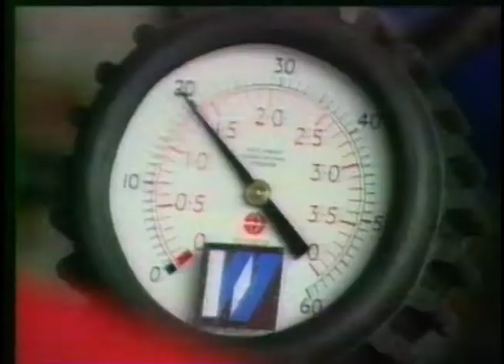3min (1992-04-04)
TV3's mycket kortfattade nyheter från 4:e april 1992.
Programledare:Conny Andersson